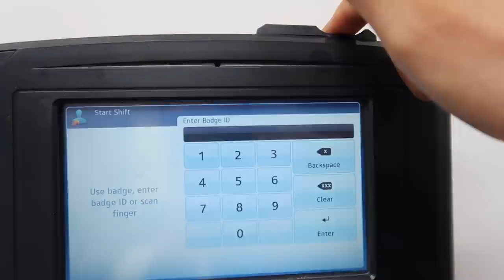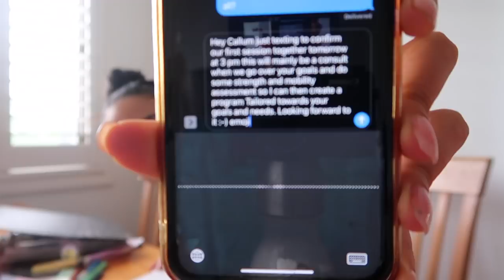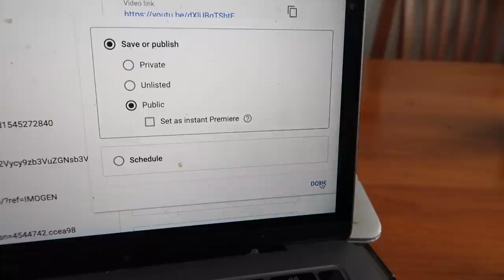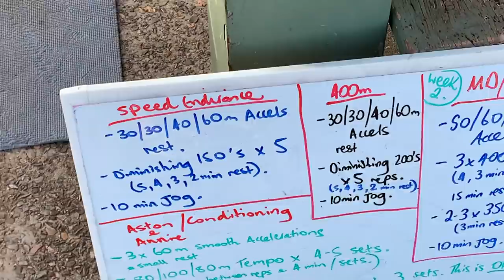Having banter with myself while I organize my life. A raw VLOG!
A super random VLOG of me literally being a weirdo lol! Part 2 of my 4:45am routine VLOG :) OPEN FOR MORE ⬇

❤ @imirussell on tik tok

❤ GOODNESSMESHOP CODE COMING SOON!!